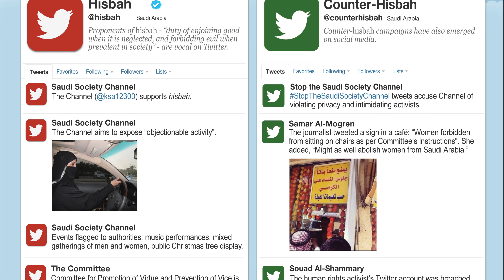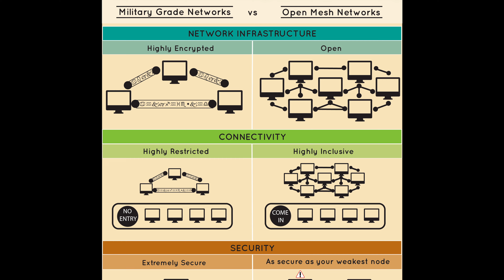[BKC/SIPA/TMaC] Infographics video (Apr 25, 2016 pm)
[VIDEO TMaC Infogfx 1 H 264 712pm ]